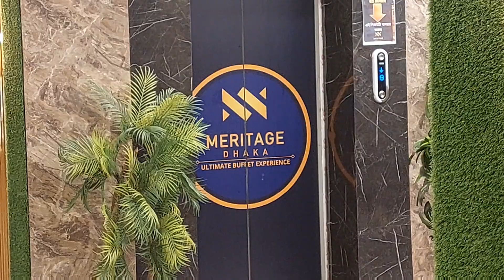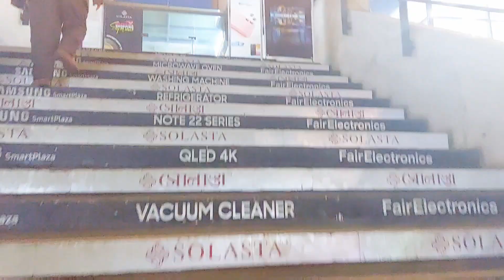Dhaka Tour part 1